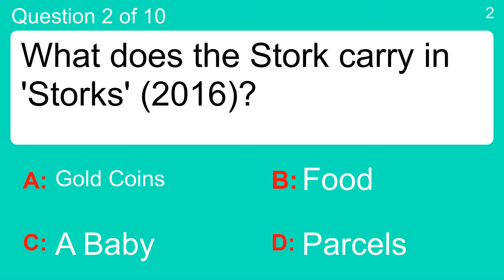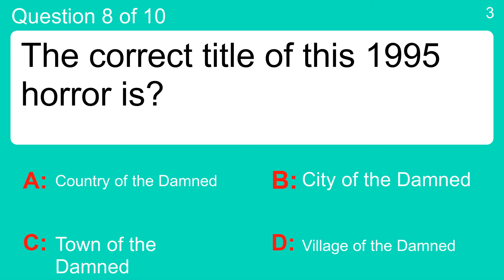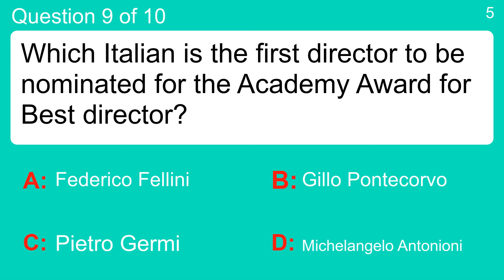Movie Quiz for fans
Question 1 : JERRY MAGUIRE : "Show me the _____!"
 Answer a: cash
 Answer b: gold
 Answer c: goodies
 Answer d: money

Question 2 : What does the Stork carry in 'Storks' (2016)?
 Answer a: A Baby
 Answer b: Food
 Answer c: Gold Coins
 Answer d: Parcels

Question 3 : "Nothing Is As Simple As Black And White." is the tagline from which film?
 Answer a: Calmville
 Answer b: Lovelyville
 Answer c: Niceville
 Answer d: Pleasantville

Question 4 : Where does Lenny Feder want to permanently return to with his family in 'Grown Ups 2' (2013)?
 Answer a: Canada
 Answer b: Chicago
 Answer c: His Hometown
 Answer d: Seaside Town

Question 5 : Who stars as Lou Ray Breslin in 'Escape Plan' (2013)?
 Answer a: Amy Ryan
 Answer b: Faran Tahir
 Answer c: Matt Gerald
 Answer d: Sylvester Stallone

Question 6 : What is the name of the sequel to Analyze This?
 Answer a: Analyze That
 Answer b: Analyze Yourself
 Answer c: Analyzed
 Answer d: You Analyzing Me?

Question 7 : What happens in 'The Mountain Between Us' (2017)?
 Answer a: Drag Race
 Answer b: Gun Fight
 Answer c: Plane Crash
 Answer d: Tsunami

Question 8 : The correct title of this 1995 horror is?
 Answer a: City of the Damned
 Answer b: Country of the Damned
 Answer c: Town of the Damned
 Answer d: Village of the Damned

Question 9 : Which Italian is the first director to be nominated for the Academy Award for Best director?
 Answer a: Federico Fellini
 Answer b: Gillo Pontecorvo
 Answer c: Michelangelo Antonioni
 Answer d: Pietro Germi

Question 10 : What is the real name of the director Woody Allen?
 Answer a: Adam Richard Wiles
 Answer b: Allan Stewart Konigsberg
 Answer c: Christopher Catesby Harington
 Answer d: Eric Marlon Bishop